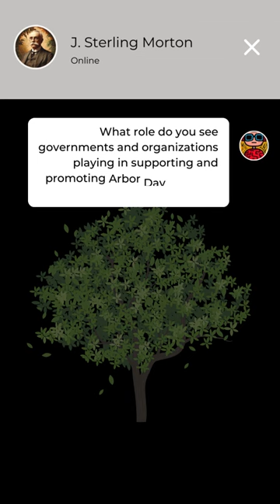Dive into History with J. Sterling Morton: Conversations with a Green Pioneer.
Travel back in time & engage in enlightening discussions with J. Sterling Morton, the innovative mind behind Arbor Day. Through Yoodle AI, you can interact with an AI version of J. Sterling Morton to learn about his achievements, ask questions, or have stimulating conversations.

Yoodle AI offers a variety of AI personalities ready to engage you in authentic conversations with human-like qualities. 🤯